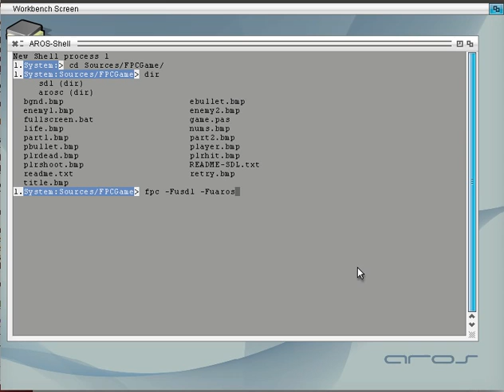Little SDL game with Freepascal on AROS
a little SDL freepascal game from a Tutorial here on YT with little changes it runs also on AROS.